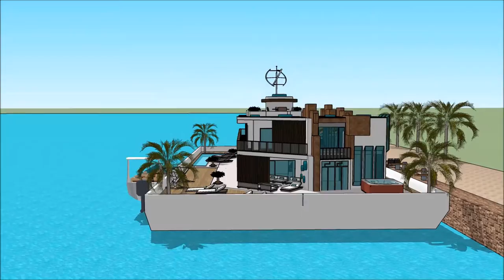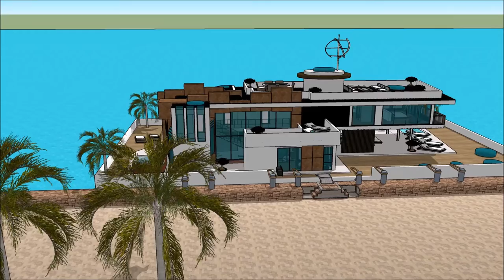Futuristic Mansion floating on ecobarge in TORONTO modern Canada house technology modern technology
The floating house villa houseboatzania launching an innovative high-end luxury yacht floating house villa mansion home design potentially as a display of exhibition of the Futuristic Mansion floating on ecobarge in TORONTO modern Canada house technology modern technology .

The collection of the Floating house villa houseboatzania concept of Futuristic Mansion floating on ecobarge in TORONTO modern Canada house technology modern technology  consists of high luxury and architectural art pieces in minimalism combined with living on the waterfront of the harbour.

The floating house villa mansion yacht design has the basis to sustain living with high standards and contemporary structural design at Futuristic Mansion floating on ecobarge in TORONTO modern Canada house technology modern technology  with numerous of prospects for excessive living and celebrating the desire of life worldwide:  UK Thames London